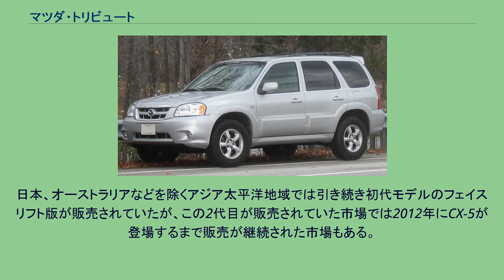マツダ・トリビュート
トリビュート（TRIBUTE）は、マツダが2000年から2011年まで生産・販売していたSUV型の普通乗用車である。
日本国内ではスズキ・エスクードのOEMだったプロシードレバンテに代わる車種として、2000年から2006年まで販売が行われた。
2000年11月、発売を開始。
当時の親会社のフォード・モーターと共同開発した小型クロスオーバーSUVで、フォードからも姉妹車としてフォード・エスケープが2001年に発売されている。
プラットフォームはモノコックであるが、セダンからの流用ではなく、トリビュートとエスケープのためにGFプラットフォームをベースに新規開発されたフォード・CD2プラットフォームと呼ばれるものであり、フォード本社のサイトではクロスオーバーではなくSUVにジャンル分けしていたが厳密にはクロスオーバーSUVである。
両車の外観は非常に似通っているが、外板は全くの別物である。
エンジンは当初フォード製直列4気筒2,000ccとフォード製V型6気筒3,000ccの2種類を用意。
直4は2003年にマツダ製2,300ccに切り替えられた。
一時期、映画「サトラレ」・音楽・アパレル業界とタイアップし、「トリビュート・リンク」というプロジェクトを立ち上げたことがあった。
トリビュート/エスケープの生産は当初、右ハンドル仕様がマツダの防府工場で、左ハンドル仕様がフォードの米国工場で行なわれていた。
しかしながら日本市場では振るわず、トリビュートについては2005年10月に日本国内での生産を、翌年3月に販売を終了。
翌2006年1月には防府工場でのエスケープの生産も終了している。
これにより日本でのマツダのラインアップからSUVが一時的に消えることになったが、2006年12月19日に発売開始されたCX-7によってその穴が埋められた。
海外向けにはその後も販売が行なわれたが、北米仕様車については2006年に販売を一旦打ち切ったため、2007年モデルは存在しない。
またアジア太平洋仕様車は2006年2月にフェイスリフトが行われてオーストラリアのメルボルンモーターショーで初公開された。
生産は台湾・福特六和汽車に集約され、同年6月から完成車の輸出が開始された。
この台湾では一部グレードが「マツダ・オシャレ」という名で販売されていた。
この新型はヘッドランプ、フロントグリル、バンパーなどが新デザインとなっている他、ギアシフトレバーがそれまでのコラムからフロアに変更されるなど、ダッシュボード周りにも変更が加えられている。
エンジンの変更はなかったが、燃費やトルク特性の向上が図られた。
その後、オーストラリア市場では2007年からCX-7が投入されており、トリビュートの販売は2008年に終了したが、市場によっては2010年の前半まで販売されたところもある。
2007年1月、北米国際オートショーにてハイブリッド仕様車が、モントリオールオートショーにて通常モデルがそれぞれ初公開され、同年3月に2008年モデルとして発売が開始された。
初代とは異なりボディシェルもエスケープと共有している。
また、エンジンやプラットフォームは先代からのキャリーオーバーとなる。
日本、オーストラリアなどを除くアジア太平洋地域では引き続き初代モデルのフェイスリフト版が販売されていたが、この2代目が販売されていた市場では2012年にCX-5が登場するまで販売が継続された市場もある。
「TRIBUTE」は、英語で「賛辞、贈り物」を意味する。